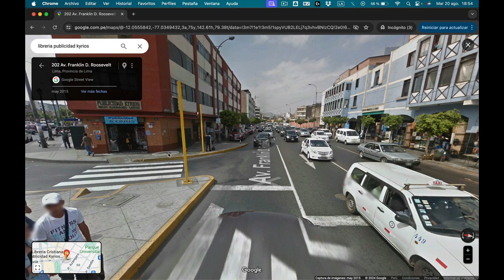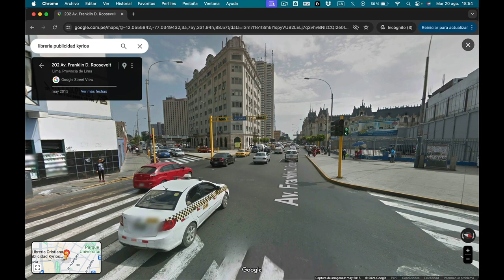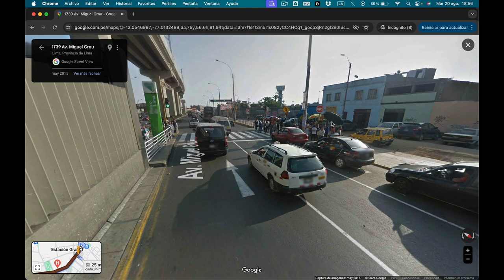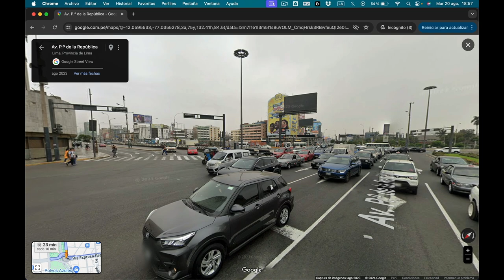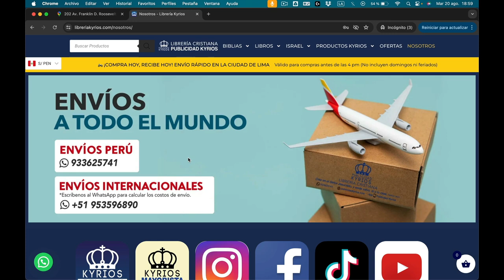✅ COMO LLEGAR a la 📚 LIBRERÍA CRISTIANA en CENTRO LIMA, PERÚ 🇵🇪 PUBLICIDAD KYRIOS 👑 ROOSEVELT 201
Dirección exacta en Centro de Lima
🏡 Av. Roosevelt 201 📞 427 0937

🎉 UNETE al GRUPO de WHATSAPP para NOVEDADES y OFERTAS 🥳